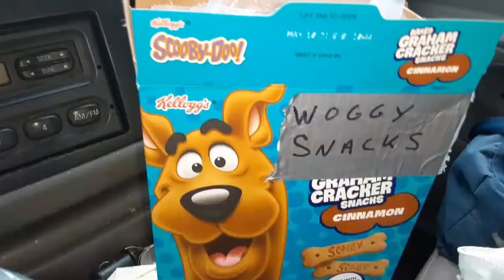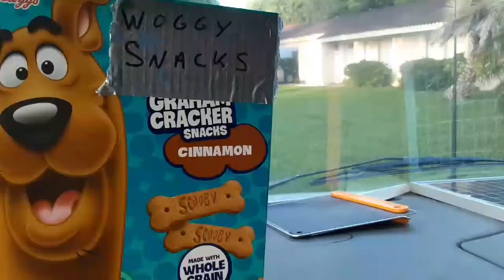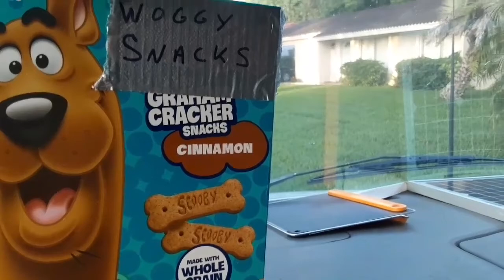Dylan And Woggy : Mystery Limited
Scooby Doo Parody Dylan And Woggy Mystery Limited Horror Movies TV Shows New Show Like Scooby Doo